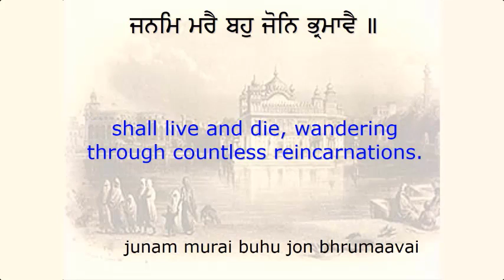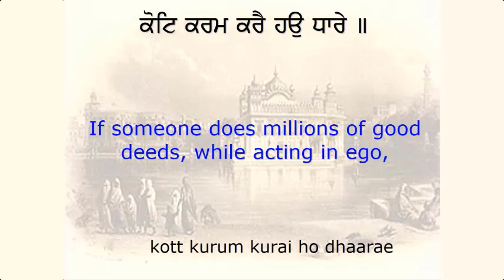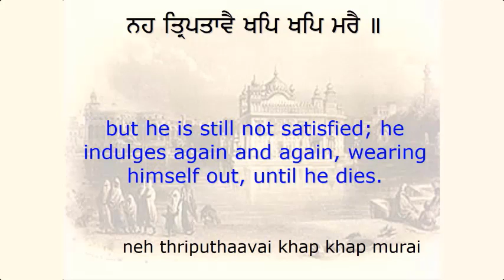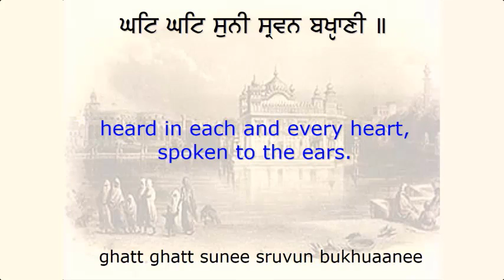Sukhmani Sahib | Ashtapadi 12 | Guru Arjan Dev Ji kirtan | Spiritual Video